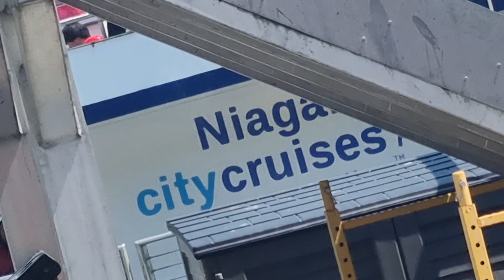NIAGARA💧FALLS💋Embassy🌷🌼👴🙏Suites👦☎️🗣🏍🎤🏃‍♀️🚗🍒🇨🇦🇵🇭❤️🐦Ontario Province💐Canada🇨🇦🍁53023u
NIAGARA💧FALLS💋Embassy🌷🌼👴🙏Suites👦☎️🗣🏍🎤🏃‍♀️🚗🍒🇨🇦🇵🇭❤️🐦Ontario Province💐Canada🇨🇦🍁53023 Niagara Falls!You’ll rarely find a site as breathtaking and majestic as Niagara Falls! Located in a strait between Lake Ontario and Lake Erie, and shared by the United States and Canada, the Falls have become a popular vacation spot for families and honeymooners throughout North America. Niagara Falls, one of Earth's natural wonders, is one of many great attractions to visit in Niagara Falls, Canada. The Falls also features some of the best family oriented activities in Ontario.Clifton Hill is Niagara Falls top destination for attractions, restaurants, entertainment and more! Located just one block to the Horseshoe Falls along the Niagara river, the Street of Fun is a must-visit for families, couples and sightseers in North America. Clifton Hill's exciting array of attractions includes the latest and most exciting addition of the Niagara Speedway and the Niagara Skywheel, Canada's Largest Giant wheel providing you with views like no other of Niagara Falls. Also, don't forget the unforgettable Hornblower Niagara Cruises situated at the bottom of Clifton Hill, or surrounding Niagara Parks attractions on Clifton Hill featuring: Queen Victoria Park and the Oakes Garden Theatre, overlooking the Falls.The fun on Clifton Hill doesn't end when the sun goes down; in fact for many, the excitement is just getting started! For those looking for nightlife and entertainment options, The Falls has quite a few all situated within walking distance of each other or just a short cab ride away. Boston Pizza is a long-time favourite amongst locals and tourists, and is located at the center of Clifton Hill’s entertainment scene. There is also the world famous Greg Frewin Theatre and its breath-taking "Wild Magic" show...all within the Clifton Hill tourist district.There are numerous events to suit everyone's interest, happening in the Niagara region. Our Events Calendar, Clifton Hill Blog, Clifton Hill Facebook page and Twitter feed or Newsletter can help direct you to what is happening on the dates you are coming to the Falls.Clifton Hill's "Big Time" fun and excitement makes it the ideal overnight destination. Especially when situated near many top Niagara Hotels. There's over a dozen hotel choices within a block from Clifton Hill, so you’ll have no problem choosing the best one for your stay. One visit and we are sure you'll agree – Clifton Hill offers the most "Fun by the Falls!"